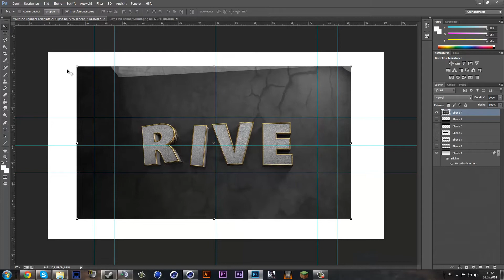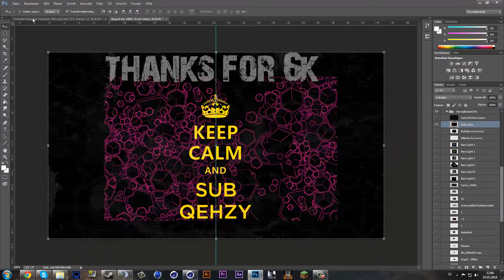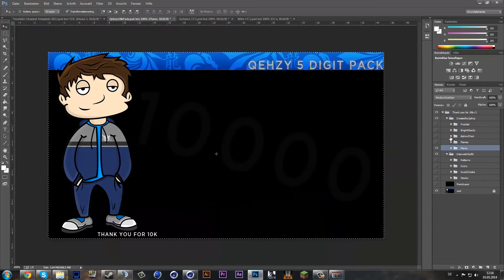Rive Clan Banner [SpeedArt] | ConfusionFX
▼▼▼SpeedArt Information▼▼▼

►This is a New Banner for RiveEU.

SONG ► Vicetone ft. Chloe Angelides - White Lies

~ Confusion